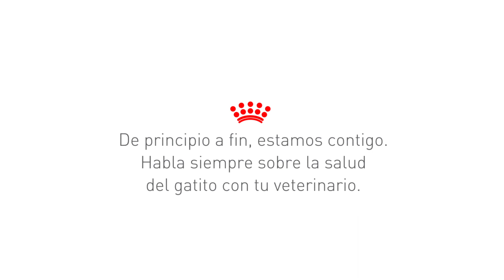Cinco pasos para prepararte para tu nuevo gatito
De principio a fin, estamos contigo. Habla siempre sobre la salud de tu gatito con tu veterinario.